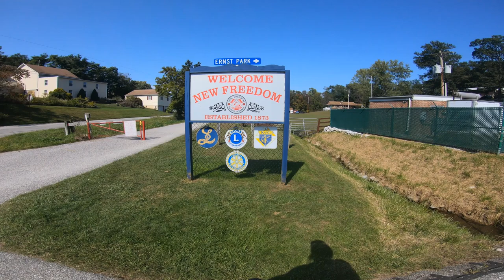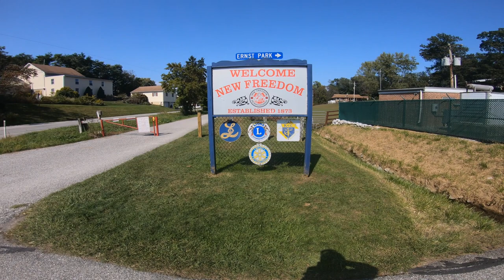NCR TRAIL 40 MILE LOOP P1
IT'S AN OLD RAILWAYS FROM MARYLAND TO PENNSYLVANIA...